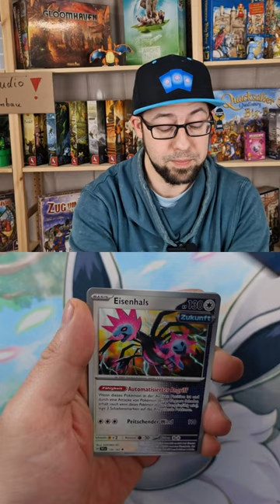Tag 4 Geht die Hit Serie weiter für die Community ?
Am RELEASE Day hat Meeplecards natürlich gleich ein schönes Display des NEUEN Sets Pokemon Gewalten der Zeit (Temporal Forces) geöffnet und hatte schöne Hits in diesem WUNDERVOLLLEM Pack Opening, falls ihr dies noch nicht gesehen habt schaltet gern ein, denn somit könnt ihr auch erfahren welche Karten in unserem neuen Giveaway ihr gewinnen könnt.

Wir öffnen JEDEN Tag ein Booster aus den SCHÖNEN neuen Blistern vom Set und Kai hofft natürlich sein Lieblings Pokemon Gengar zu bekommen.

Tag 4, ab heute beginnt das zweite Blister, sind die neuen 3 Booster genauso stark wie die drei aus dem ersten Blister ?

Bisheriger Gewinn für die Community kann sich ein bisschen sehen lassen:
Pikachu, Fuegro EX, Schligdri EX und Chelterrar EX

Und am nächsten Samstag den 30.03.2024 findet ein SCHÖNES neues Battle als Pack Opening zwischen Kai und Nicole statt, welche Top Trainer Box kann dort als Sieger hervorgehen.

Gewinnspielregeln: Wie könnt ihr am Ende die Karten der Short Serie gewinnen, na ganz einfach.
Für jeden Tag den ihr in den Shorts kommentiert, wandert euer Name jedes mal in den Lostopf, bedeute je häufiger ihr kommentiert unter den jeweiligen Shorts desto höher ist eure Chance zu gewinnen.
Das Gewinnspiel endet am 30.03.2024 um 23 Uhr 59.
Meeplecards veranstaltet dieses Gewinnspiel selbst, und dieses hat mit keiner weiteren Firma oder Organisation zu tun.

Willkommen auf unserem Kanal MeepleCards! Wir sind Nicole und Kai und ganz aufgeregt, unsere Leidenschaft für Spiele mit dir zu teilen.
Mach dich bereit, alte Klassiker, neue Lieblingsspiele und neue Brettspiele und TCGs mit uns zu entdecken.

Wir freuen uns auf deine Unterstützung, wenn wir uns gemeinsam auf dieses spannende Abenteuer einlassen. Vergiss nicht, den Abo-Button zu drücken, unsere Videos zu mögen und die Glocke zu läuten 🔔, um auf dem Laufenden zu bleiben!

Nicht zu vergessen sind die tolle Musik und die Geräusche, die unseren Videos einen zusätzlichen Touch von Freude verleihen. Vielen Dank an für die aufmunternden Klänge, die wir hören!

Außerdem bedanken wir uns bei Canva, für das zur Vefügung stellen von wundervollen Symbolen und Bildern zur Erstellung von Thumbnails und Einblendungen.